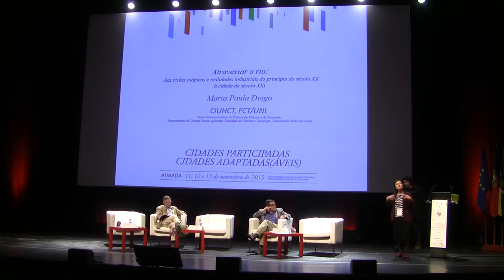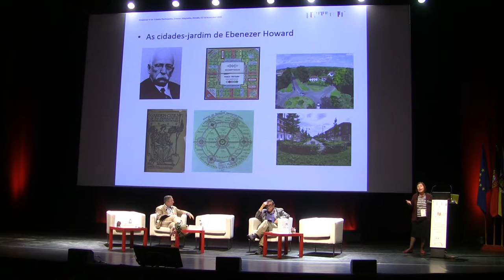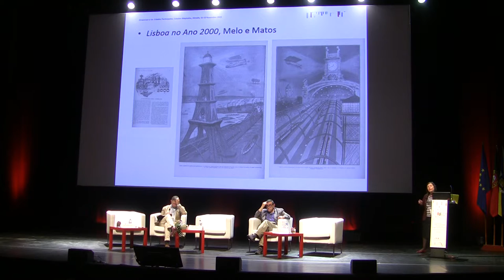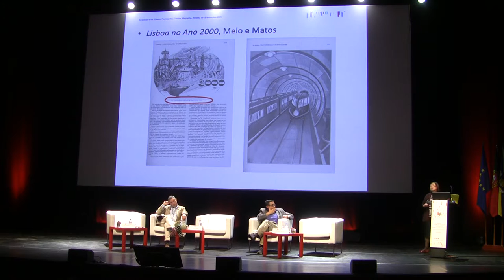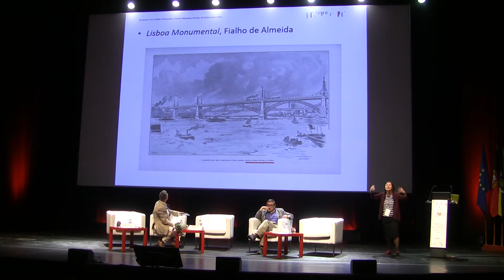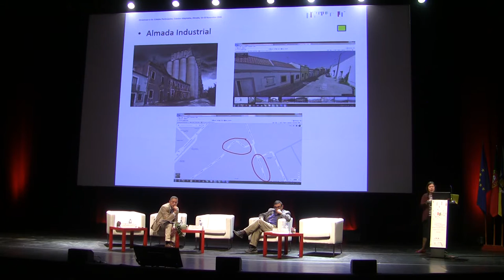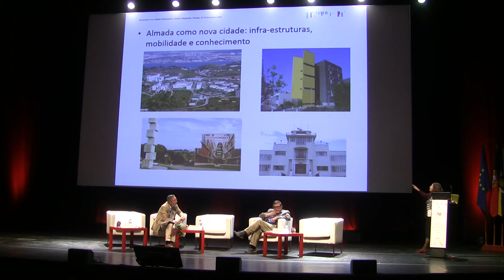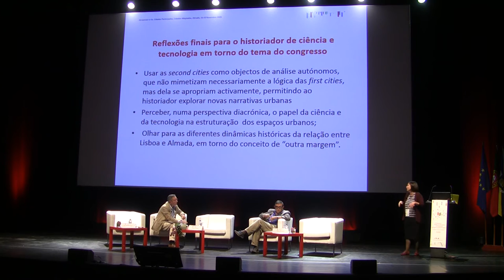12 de novembro de 2015 - parte 10 de 13